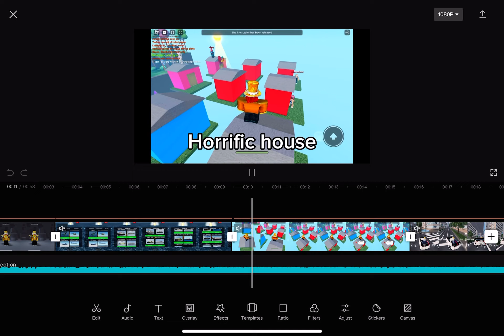Working on pt 2